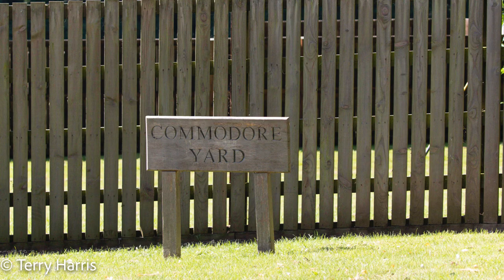Watch a slideshow of my exclusive pictures as the Queen is spotted at Sandringham.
The Queen was seen wearing a white top adorned with pink roses and a green gilet as she drove around Wood Farm Cottage on the estate.

The monarch was pictured driving a Land Rover in her estate - and appeared to be flanked by her bloodstock and racing adviser John Warren.